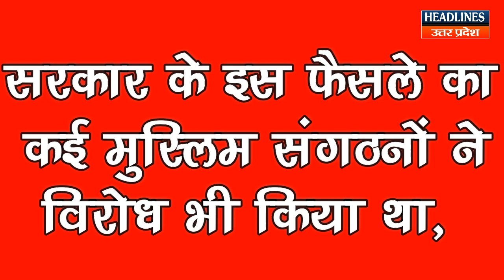Yogi Adityanath ने एक बार फिर दिया नया फरमान | Headlines Up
YogiAdityanath ने एक बार फिर दिया नया फरमान Watch This Full Video